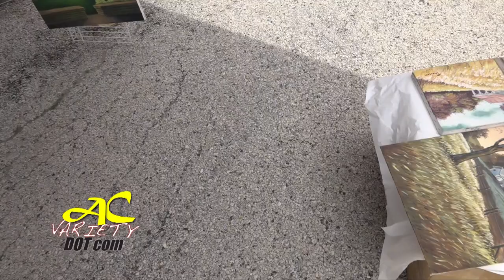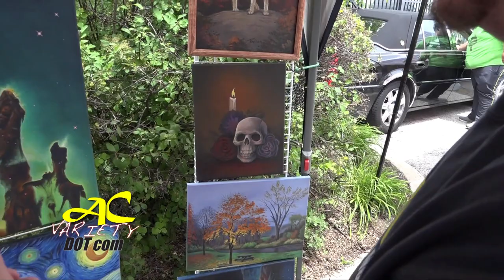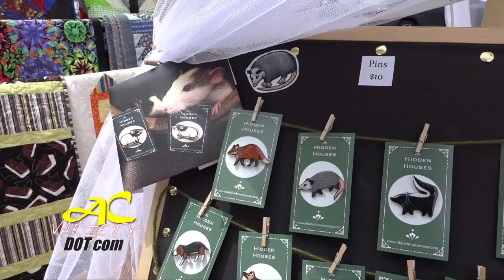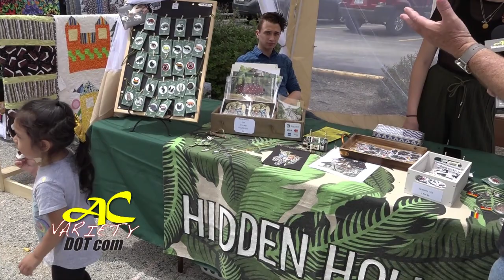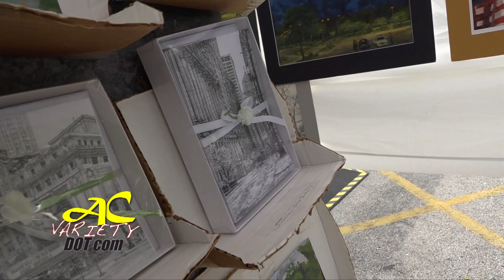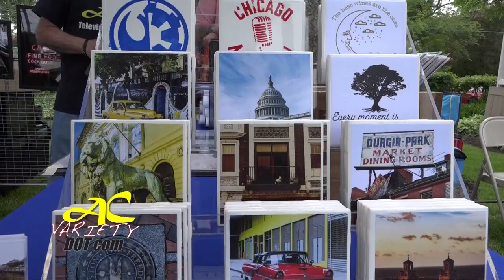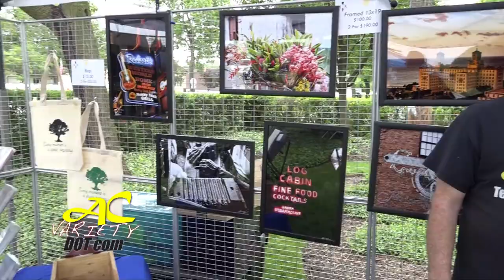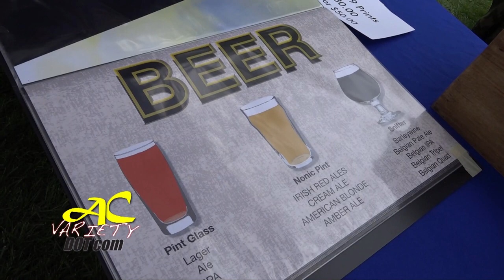Vogt Visual Arts Center Art Fair in Tinley Park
The Vogt Visual Arts Center in Tinley Park, Illinois held their annual Art Fair in 2019. Jimmy Alleruzzo hosts this production from the Tinley Park Park District that features art, music, and Kurt & Julie Dekker!